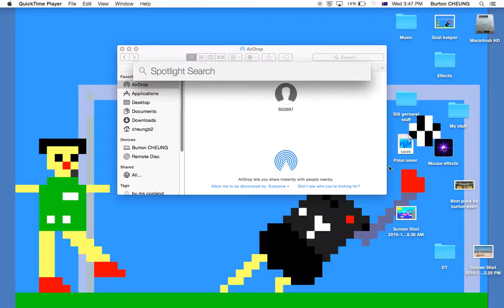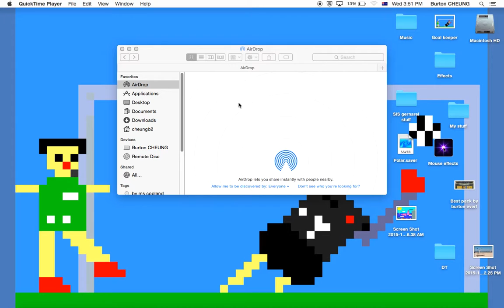XIAO burton's epic double win in eggnog!!